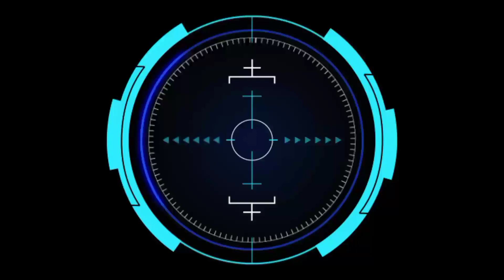Kormepet Vs Dewan Muda || Harla Kendali Putih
Olahraga bola kasti adalah olahraga tradisional madura yang mana video pada kali ini dalam Rangka Harla Bola Kasti Kendali Putih yang mempertemukan Tim
Kormepet Vs Dewan Muda
Yang dikemas seperti turnamen

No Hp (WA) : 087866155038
Facebook     : A Wahedy Ar Akarmusim

@WAHED AJAIB